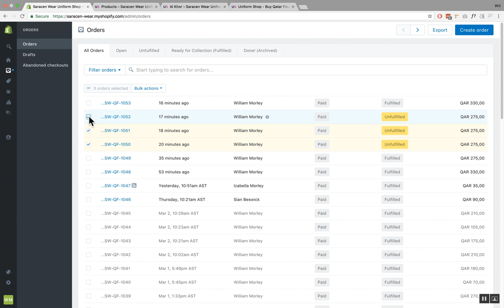Shopify - how to FULFILL MULTIPLE orders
Once multiple orders are ready to go in the van to be delivered/collected, it’s time to mark the orders as fulfilled.

Here's how to fulfil multiple orders.